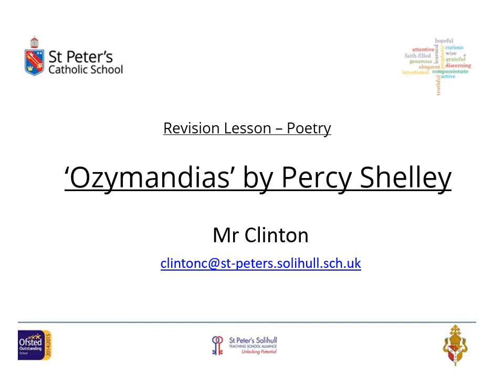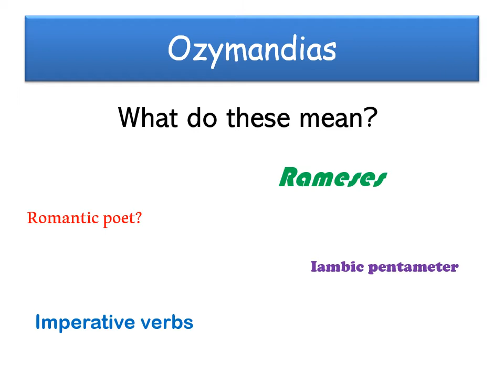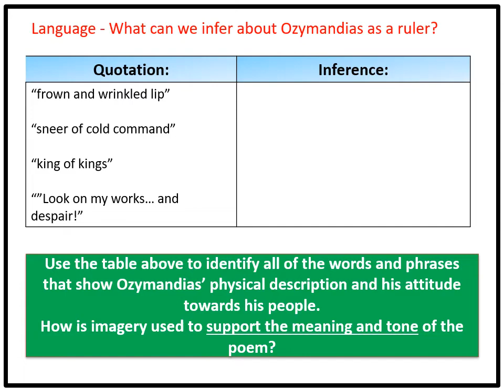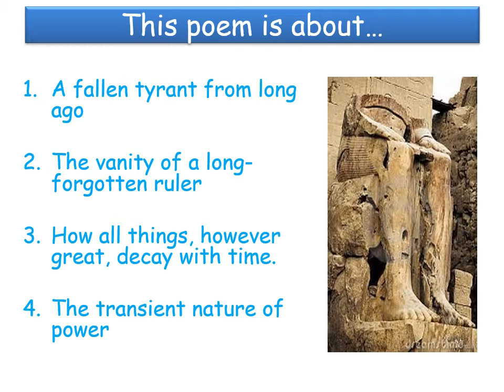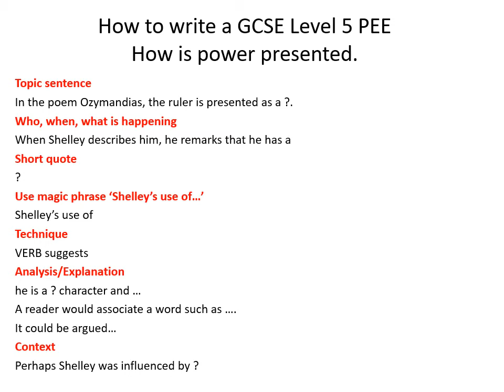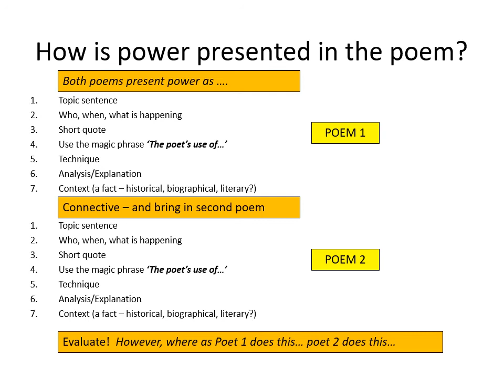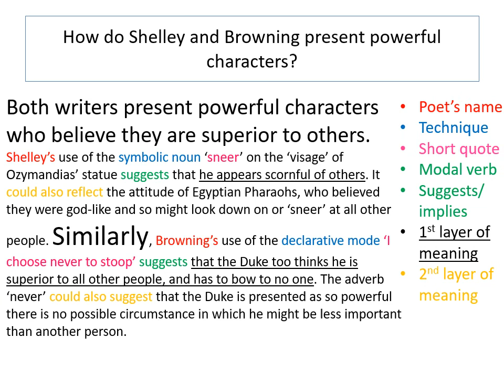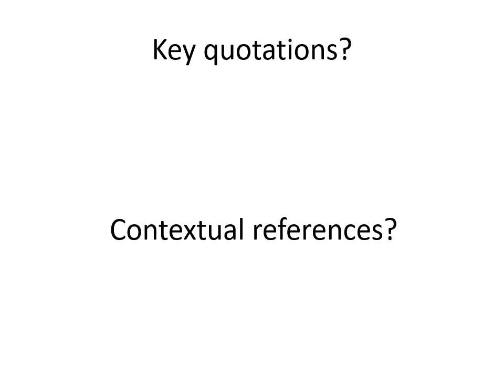'Ozymandias'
A video exploring how you might approach the poem 'Ozymandias' for your GCSE English Literature Exam.